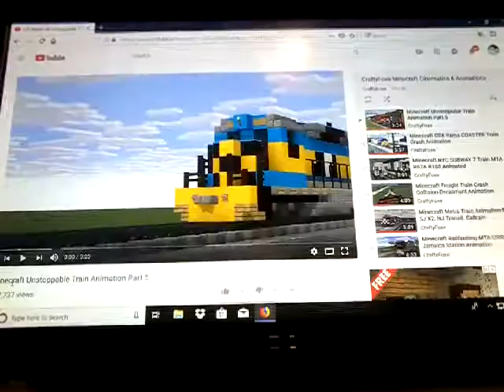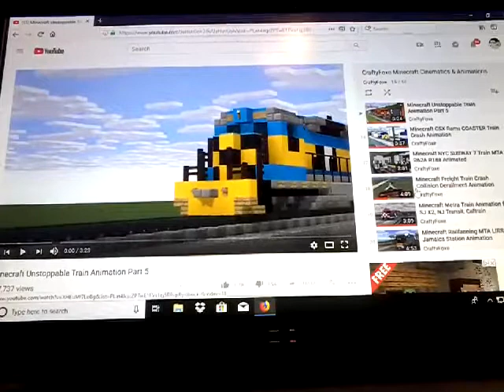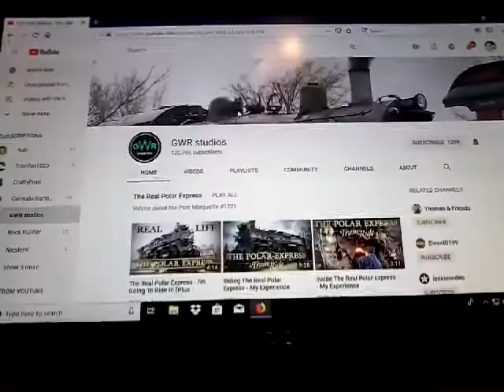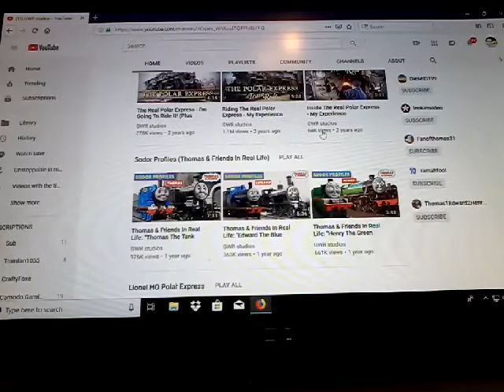Top 5 of my videos on YouTube that I choose from other people